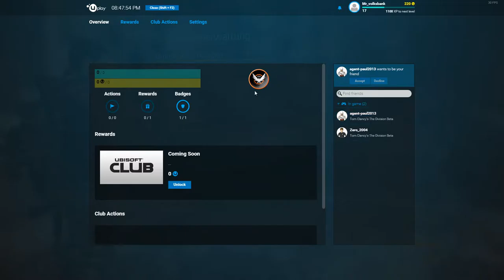The Division Gameplay #002 Zu viert Randale - Let's Play The Division Beta German / Deutsch